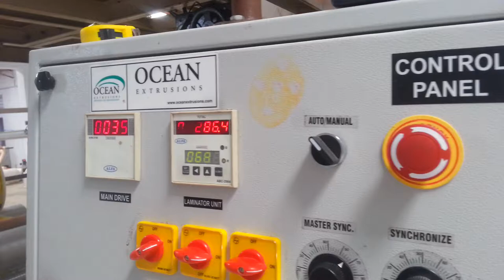high speed coating lamination process machine india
woven sack, bopp, India Woven Sacks, Tarpaulins, Jumbo Bags, BOPP Film, Paper, Aluminum Foil, Polyester Film, Cotton Fabric extrusion coating lamination machine line plant for bopp lamination coating machine for paper For Coating thin layer of polyolefin's (Mainly LDPE / PP) on substrates like Woven Sacks, Tarpaulins, Jumbo Bags, BOPP Film, Paper, Aluminum Foil, Polyester Film, Cotton Fabrics, Jute, Non Woven Fabrics, etc. Up to 5200 mm Web width applications. Tandem Lamination Plant for coating Circular Woven Fabrics, for producing multi layer laminates up to 5 layers along with the various substrates like Paper, Aluminum Foil, Polyester film etc. Lamination line material adds superior protection for products when they are packed. Extrusion coating lamination plant is a suitable solution to produce very slim lining layers made of PP, LDPE. This lining material will them be added to packaging components like woven sacks, giant size bags, aluminum foil, cotton and jute fabric bags, etc. Ocean Extrusions is a leading extrusion coating lamination plant manufacturer and our lamination plant will remain a revenue making investment as the machine components are made of reliable and quality materials. This video caters details about Extrusion Coating Lamination machine that is used for ldpe Coating Lamination, pp coating, pet Coating lamination, woven sacks, paper with Aluminium Foil Coating, bopp lamination with BOPP Film Coating extrusions lamination, metalized Polyester Coating Paper, Cotton Fabric Coating Paper with HDPE Woven Fabric Coating.

Factory Add : --

Kujad, Daskroi,
Ahemadabad - 382430

Corporate Office :--